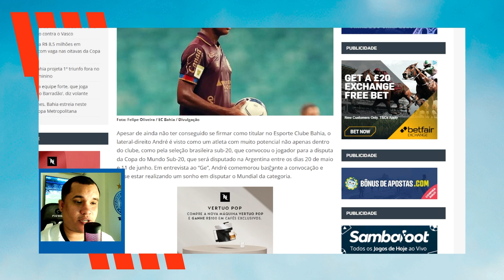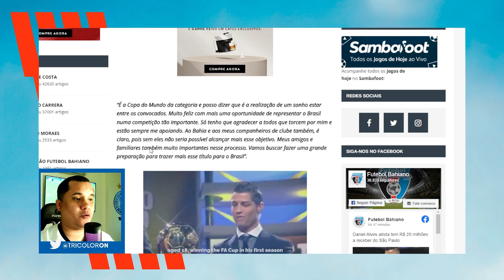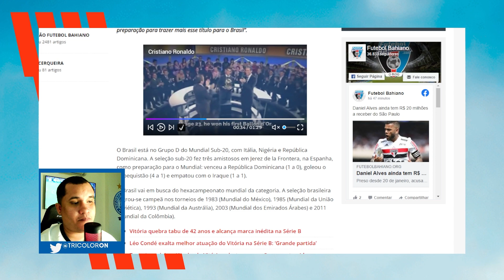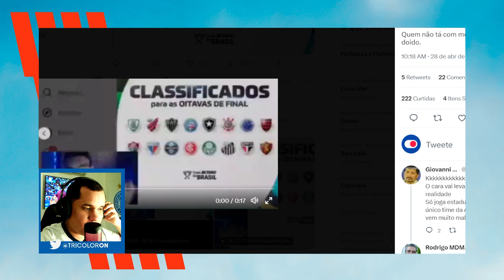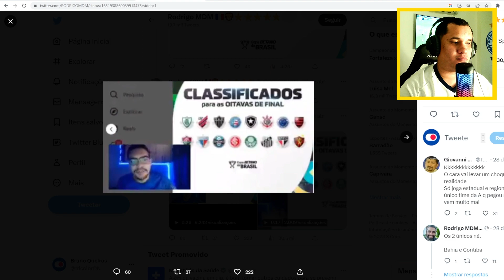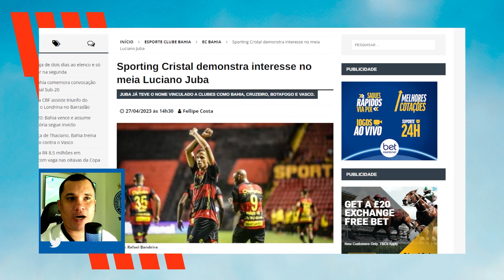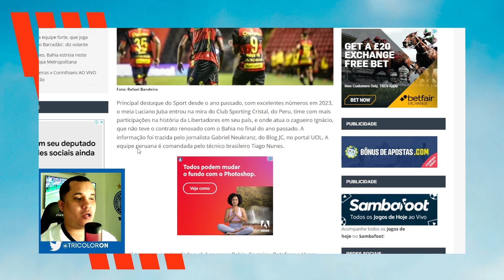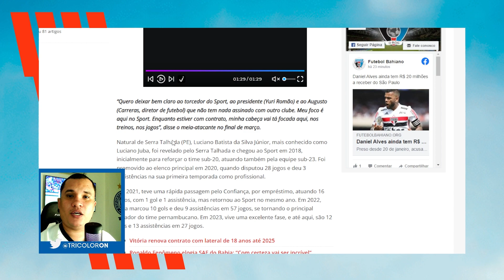🚨URGENTE: TIME DE LIBERTADORES INTERESSADO EM JUBA | " QUEM PEGAR O BAHIA VAI SER SORTUDO"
TRICOLOR ON. NEVER TURN OFF.